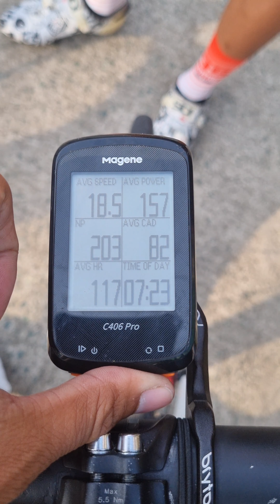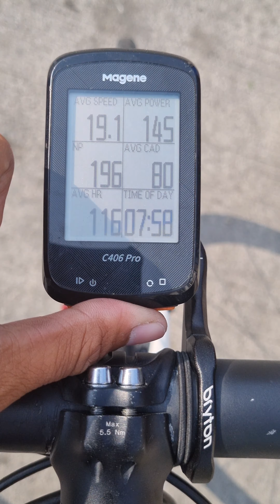Cavite Bicycle loop 2023